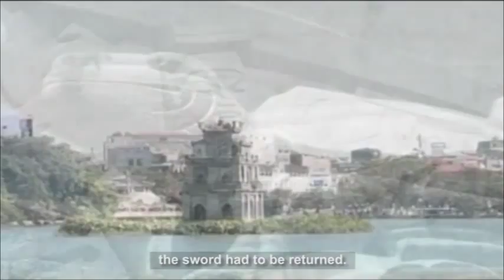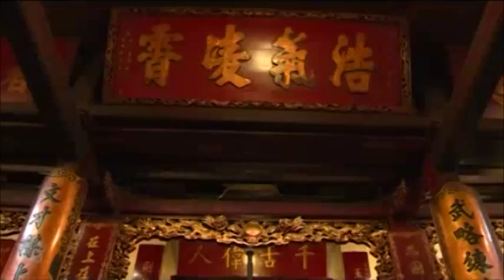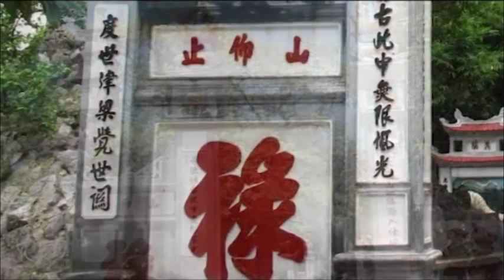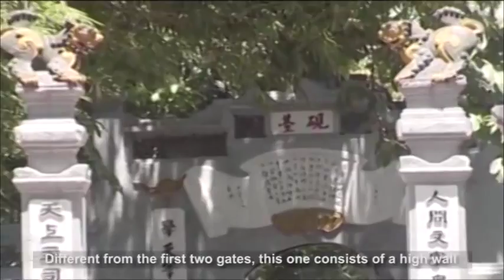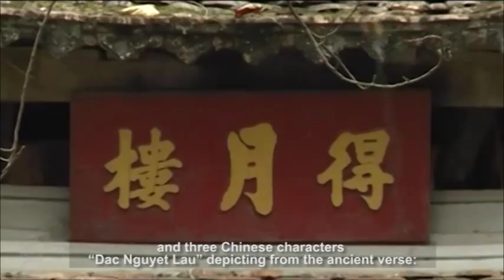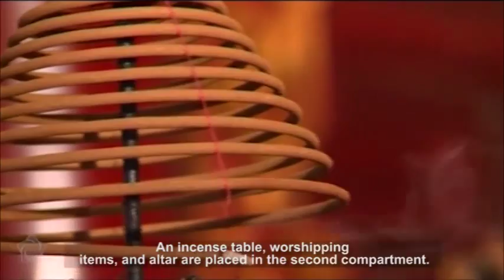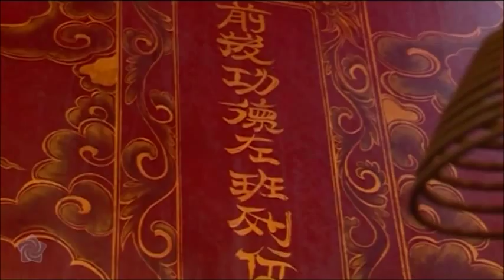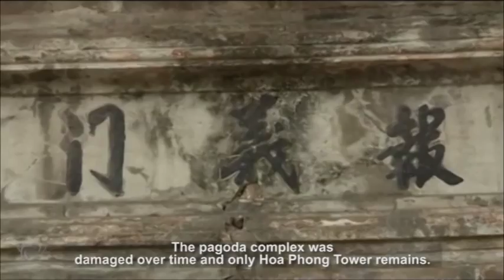Ngoc Son Temple and Sword Lake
Ngoc Son Temple and Sword Lake are one of famous attractions of Hanoi that are considered symbol of the thousand-year-old capital and receive a great number of visitors at home and aboard day in and day out.